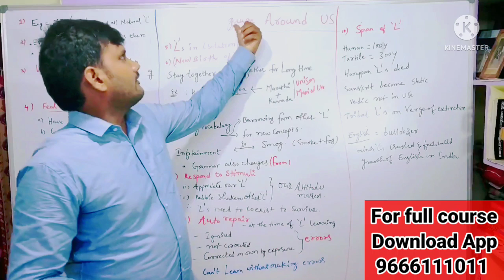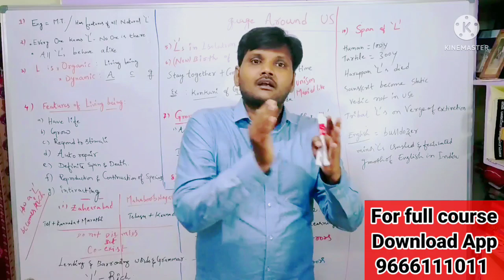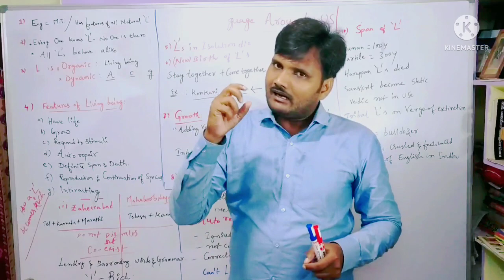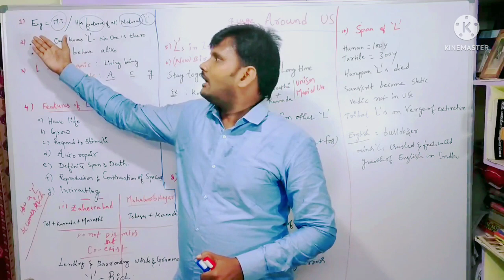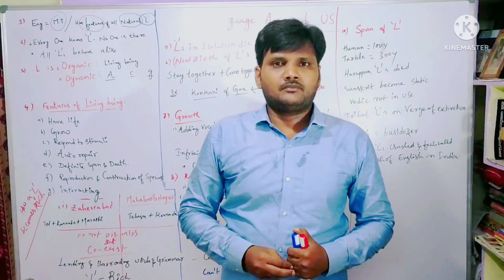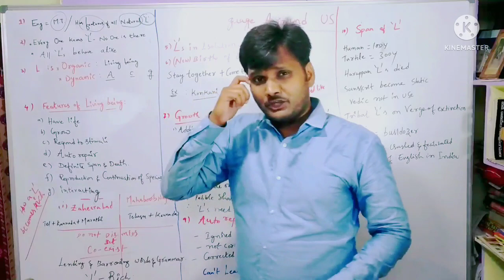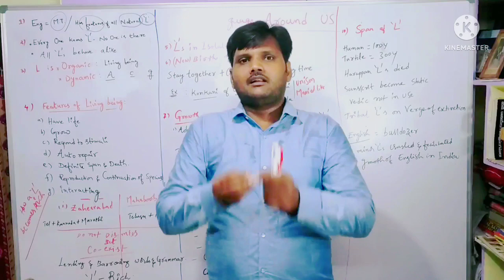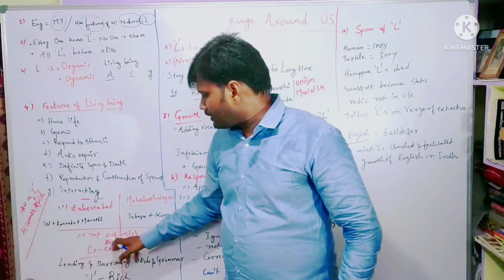Characteristics of Language- language around us - chapter 1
English methodology classes